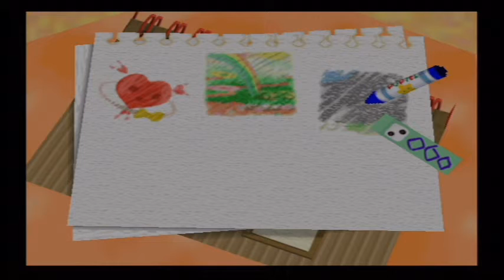Kirby 64: The Crystal Shards Playthrough #9: Rippling Return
Kirby and friends head into a dark, sinister factory before combating a robot. Then, we head to the source of the evil darkness